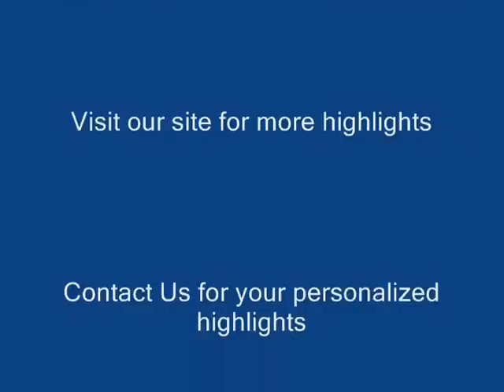Deshaun Thomas Fort Wayne (Ind) Bishop Luers